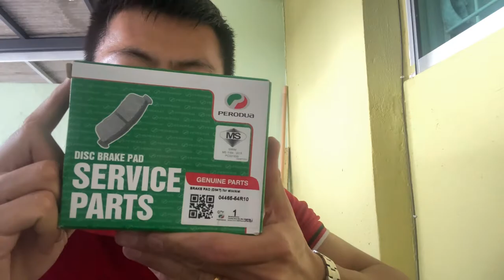cara tukar brake pad Perodua bezza 1.3x (how to change brake pad step by step)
perodua brake pad
tools   14mm
box      17mm